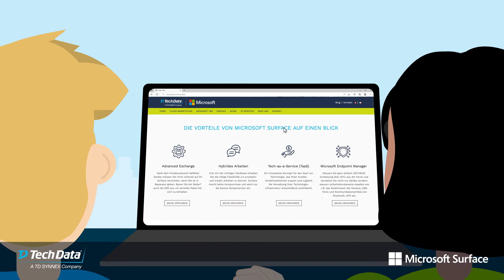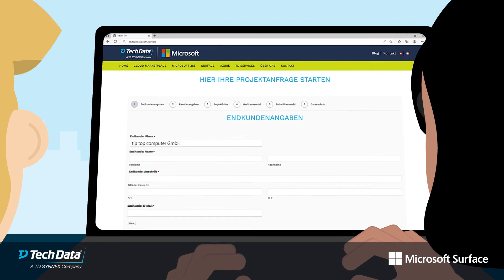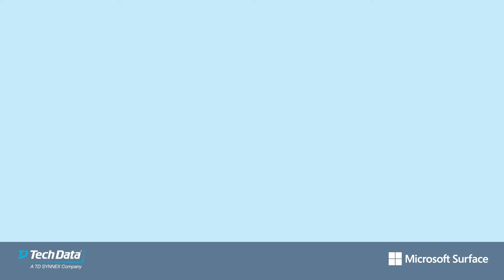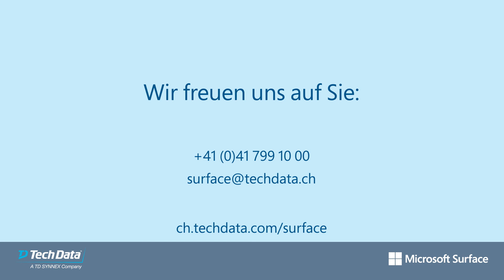Microsoft Surface bei Tech Data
Mirco & Sofie bereiten sich auf einen Kundentermin vor. Sie erfahren alles über das Surface Lineup, Promotionen, Projekte und wie sie Geäte testen können.